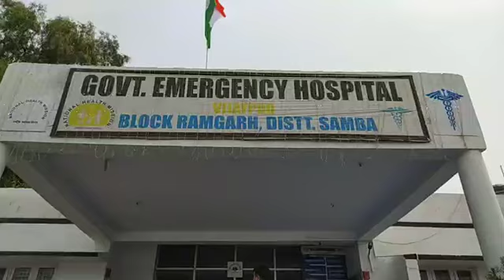vijaypur Hospital में on duty doctor के साथ मारपीट को लेकर अस्पताल के डॉक्टर व स्टाफ हड़ताल पर बैठे।।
Breaking : vijaypur Hospital में on duty doctor के साथ मारपीट को लेकर अस्पताल के डॉक्टर व स्टाफ हड़ताल पर बैठे।।